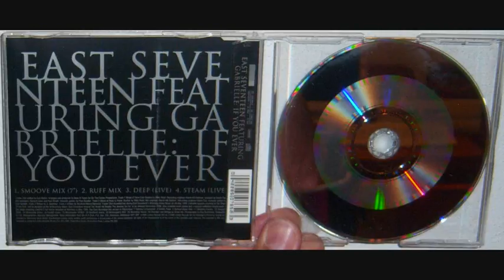East 17 Featuring Gabrielle - If you ever (1996 Ruff mix)